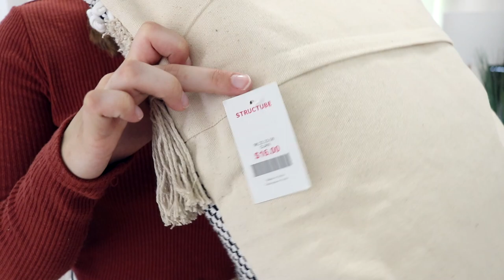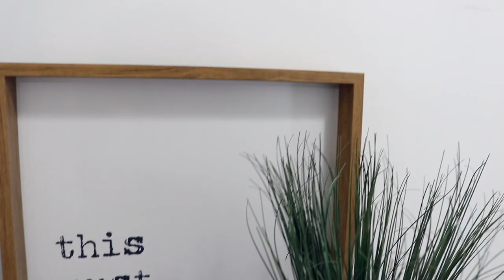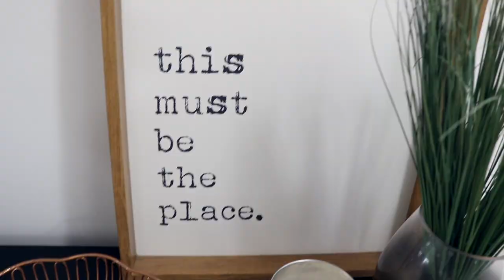Minimal Entryway Makeover! || HOUSE TO HOME SERIES!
Hey guys! Happy Saturday! I hope you are all having an amazing weekend. Today I am decorating the first place you see when you walk into our home, the entryway! Such an important space in the house and I can't wait for you to see the finished product! Enjoy loves!

ZAK BENCH - Currently out of stock, sorry!

Canada

♡ OTHER STUFF! ♡